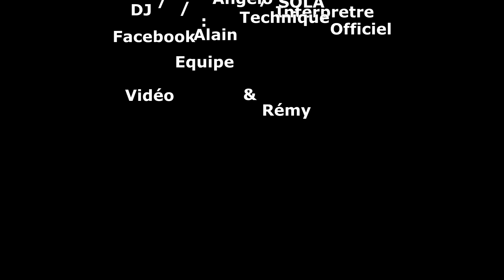feria parentis 2015